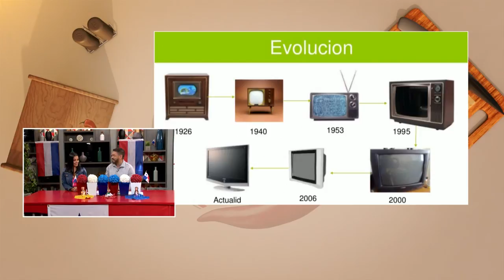Tema Ají: Día Mundial de la Televisión